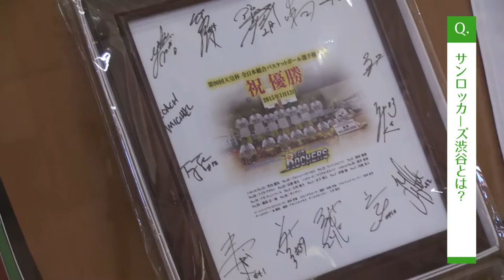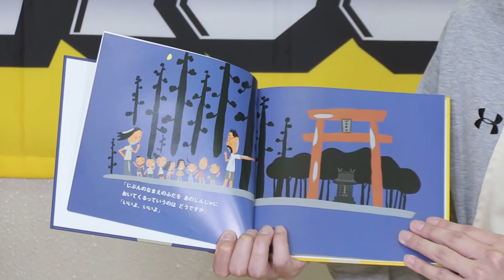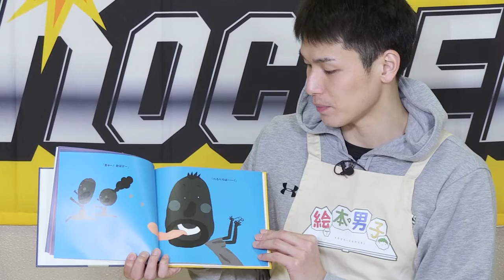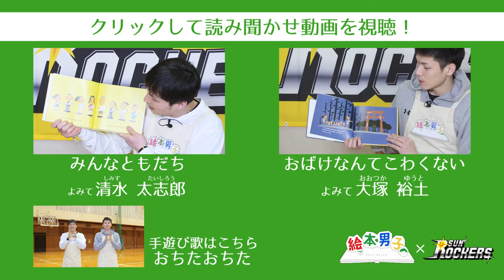絵本男子×サンロッカーズ渋谷【絵本男子コラボ企画第10弾】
【絵本男子コラボ企画】
絵本男子×サンロッカーズ渋谷

サンロッカーズ渋谷にイケメン絵本男子が
いるという情報があり真相を確かめに行きました！
2名のイケメン選手に絵本の読み聞かせ&手遊びを
してもらいました！是非、ご覧ください！

【サンロッカーズ渋谷とは？】

ホームタウンは渋谷区、また青山学院大学 青山学院記念館を
ホームアリーナとして戦う、Bリーグ所属男子プロバスケット
ボールチーム「サンロッカーズ渋谷」。
多くの日本代表選手を擁し、また昨年までNBA LAレイカーズ
でプレーしたロバート・サクレ選手を獲得。
新体制となった歴史あるチームが、2016年日本の
バスケットボール新時代、Bリーグ初代チャンピオンを
目ざし挑戦します。

#1　清水太志郎（しみずたいしろう）
出身地　　宮崎県
生年月日　　1981年8月6日
身長　　183cm
体重　　85kg

#14　大塚裕土（おおつかゆうと）
身長　　188cm
体重　　82kg

ついに激突　渋谷ダービー！！
渋谷区を拠点とするサンロッカーズ渋谷とアルバルク東京戦。
今シーズン最初で最後のダービー戦がサンロッカーズ渋谷の
ホームアリーナ　青山学院記念館で行われます！
イベントも盛りだくさん、ぜひ会場で迫力あるバスケットの試合をお楽しみください。
詳しくはサンロッカーズ渋谷HPへ！

イケメンが絵本を読み聞かせをする癒しサイト「絵本男子」！

☆絵本男子コンセプト☆

絵本は、子どもだけでなく貴方も魔法の世界へ
連れて行ってくれる素敵なツールです。
子どものころ、おやすみ前に読み聞かせて
もらったあの心地よいひとときを
忙しい子育ての合間に少しだけ
感じてみませんか？

そして、次は貴方が目の前の
お子様に優しく読み聞かせて
あげましょう。

きっと子育てがもっと楽しくなりますよ。

絵本　朗読
絵本　動画
絵本　読み聞かせ　朗読
絵本作家
絵本　歌
バスケットボール
Bリーグ
B.REAGUE